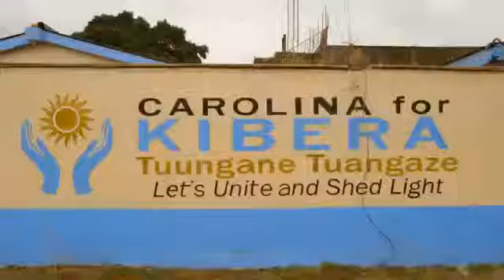Kibera, Kenya One World Futbol Project